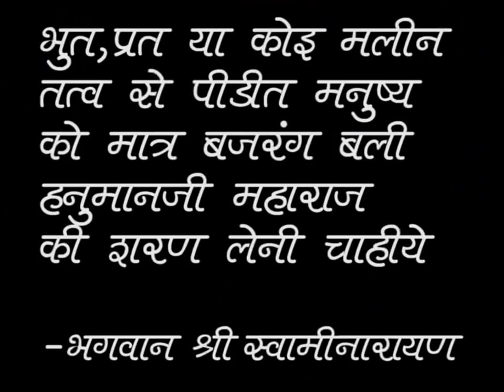श्री कष्टभंजन सारंगपुर हनुमानजी मंदिर आया खतरनाक आत्मा का भूत - सारंगपुर हनुमान में भूतो का खात्मा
श्री कष्टभंजनदेव हनुमानजी मंदिर सारंगपुर, तालुका बरवाला , जिल्ला बोटाद , गुजरात , भारत

NEW FULL VIDEO BHOOT GHOSTS EXORCISM AT SARANGPUR HANUMAN 2018

Shree KashtbhanjanDev Hanumanji Mandir Sarangpur - Sarangpur Hanuman Presents 2018  New Real Exorcism Video Of Ghosts Bhoot At Shree  Kastbhanjan Dev Hanumanji Of Salangpur - Gujarat

Exorcism: An art of healing a possessed person-Men/Women Or Child

Mantras, Puja Of Kashtbhanjan Dev Hanumanji  Sarangpur can do wonders in healing the mental, spiritual and physical problems.

2018 New Bhoot Video - 2018 New Ghost Video

Bhoot Pret Video

Balaji Bhoot Pret Video 2018

2018 Bhoot Ghosts Exorcism At Kashtbhanjan Sarangpur Hanumanji

JAY SALANGPUR HANUMANJI

BHOOT VIDEO 2018

GHOST VIDEO 2018

Studio Shiv And Rasik Khakhar Presents Real Exorcim Video Of Ghosts - Bhoot At Sarangpur Hanumanji Mandir - Kashtbhanjan Hanumanji Salangpur - Sarangpur Hanuman

 Salangpur Hanuman - Kashtbhanjan Hanuman - Sarangpur Hanuman Dada - Kashtbhanjan dev Sarangpur - Kashtbhanjan Hanuman Sarangpur

Sarangpur Hanumanji Bhoot Vidhi -- Sarangpur Hanuman Bhoot -- Vidhi -- Sarangpur Bhoot Vidhi -- Kasht Nivaran Vidhi Sarangpur - Kasht Nivaran Vidhi Salangpur

Mehandipur Balaji
Mehandipur Balaji Ghost videos
Mehandipur Balaji Bhoot Video